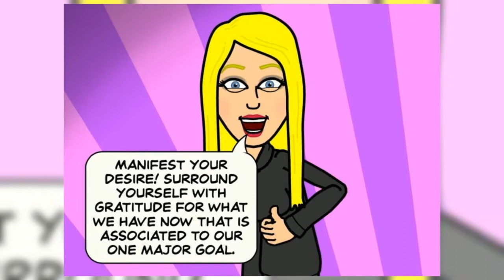Step 55 breakthrough power of gratitude with the making of by selina stone.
Step 55 breakthrough power of gratitude with the making of by selina stone.  All you need to know to be your own life coach and brand guru.

As soon as you start to feel differently about what you already have, you will start to attract more of the good things, more of the things you can be grateful for – Joe Vitale